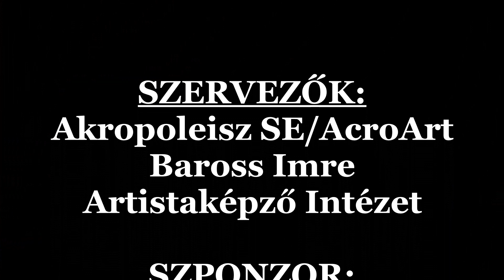Airfest 2020. - karika - Ihász Bojána